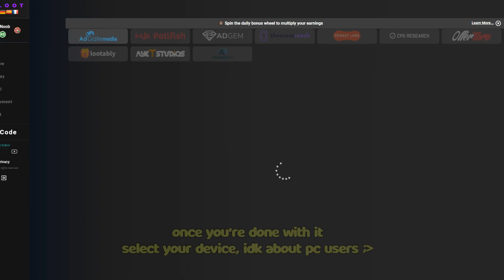GETTING SHINY MYTHICALS WITH SHINY POTION METHOD IN ANIME FIGHTER SIMULATOR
Spent 4k+ robux for that loool, I dont mind its really fun